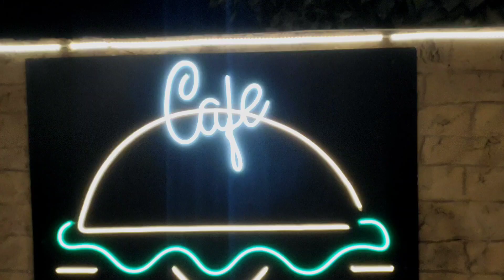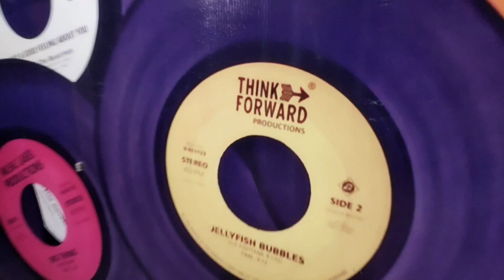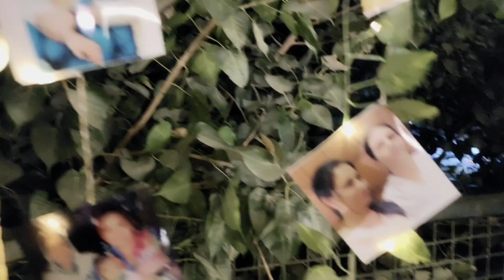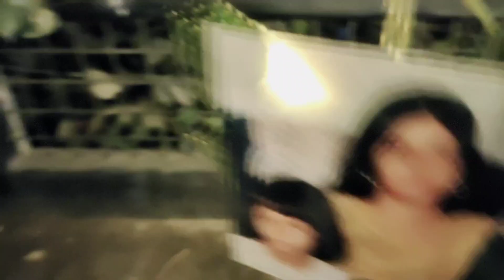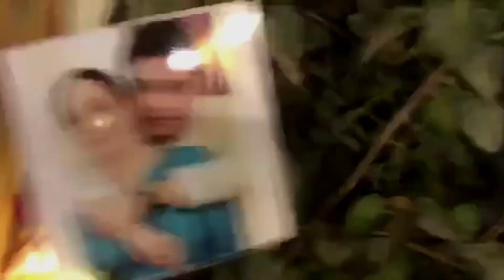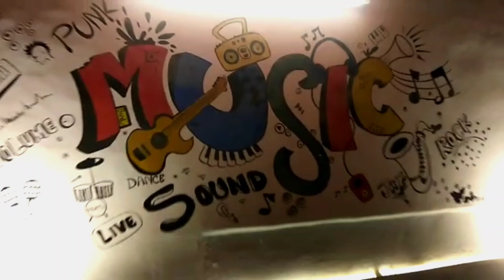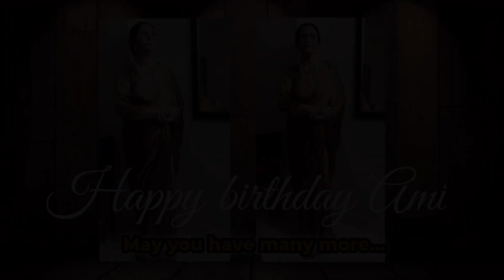My mother's Surprise Birthday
Sharing the unforgettable happy moments with you all of our mother's birthday celebrated at Cafe Club House on December 2022

Ali Haider
CEO
Frame Tv